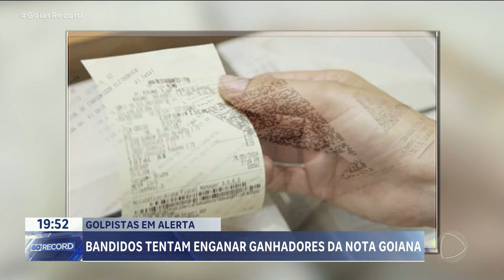GOLPISTAS EM ALERTA: BANDIDOS TENTAM ENGANAR GANHADORES DA NOTA GOIANA